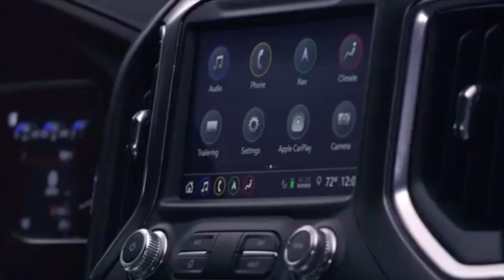THE ALL NEW 2019 GMC SIERRA DENALI, READY TO FIGHT f150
INTRODUCING THE 2019 GMC SIERRA